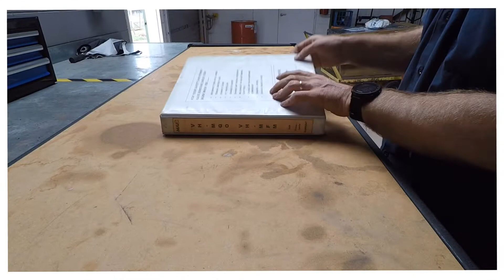MAF Maintenance trip to Timor Leste - May 2019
Check 2 Inspection and installation of wig-wag lights on VH-MFM.